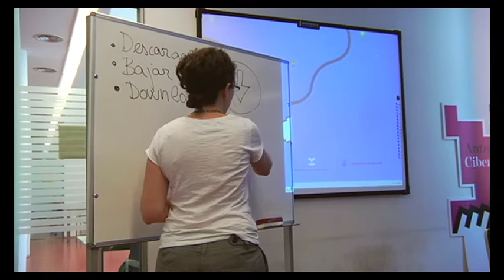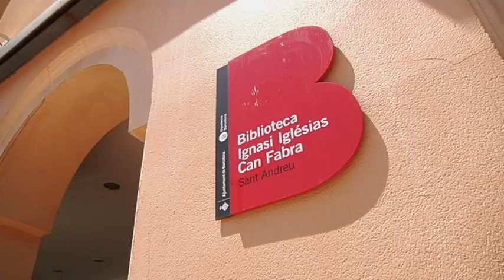A les biblioteques, recerca de feina activa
A les biblioteques ajudem a cercar feina i a millorar els currículums dels nostres usuaris en col•laboració amb Barcelona Activa. Al vídeo que presentem pretén donar una idea  general dels serveis i dels fons que es poden trobar a les biblioteques relacionades amb la recerca de feina: tallers de capacitació digital i cerca de feina a través d'Internet, obtenció del certificat ACTIC, col•leccions de suport a la recerca de feina, món laboral i emprenedoria i recursos web